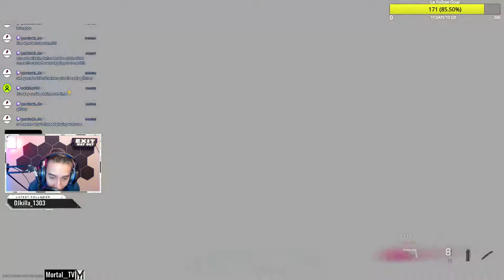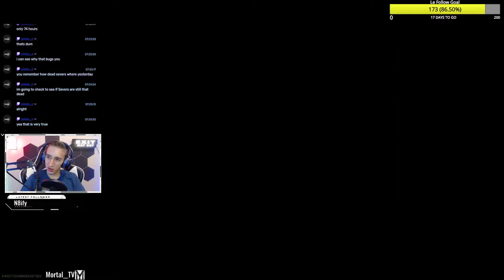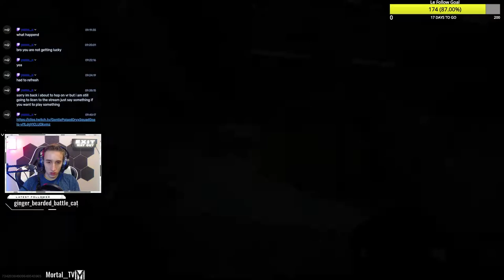FLASHBANGS ARE THE ENEMY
Modern Warfare Warzone Livestream Highlights. Please like it if you want more!

0:00​​ Intro
0:01​​ FLASHBANGS ARE THE ENEMY
7:54​​ Outro

Avalon - Golden provided by FreeBackgroundMusic

Outro: Knox Hill ► New Era